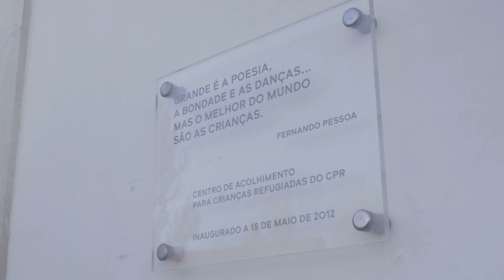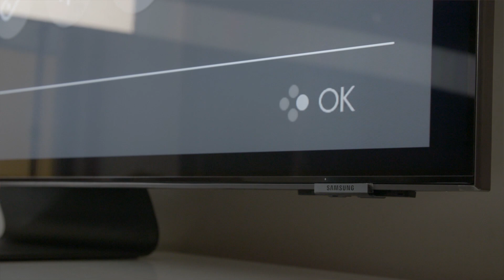Samsung | NEO QLED | TV Life Upgrades com o RicFazeres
Levámos uma NEOQLED e o RicFazeres trouxe os jogos. O resultado? Só podia ser incrível. Não percas este episódio de TV Life Upgrades na casa de acolhimento para crianças refugiadas.